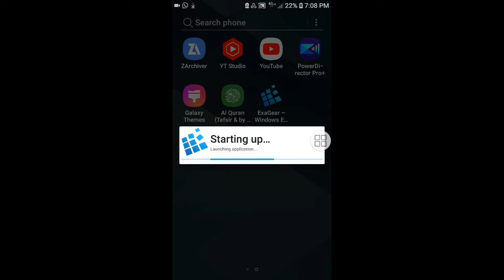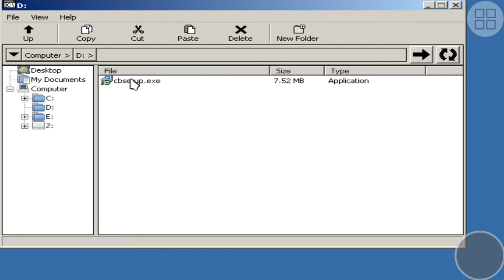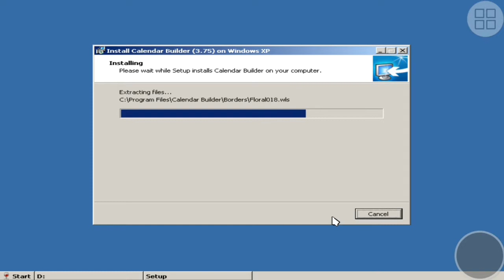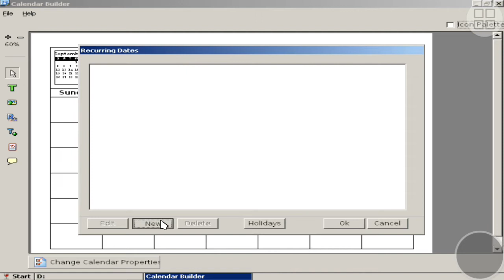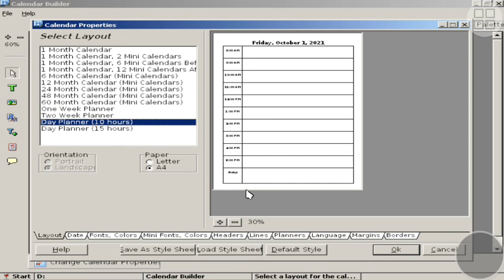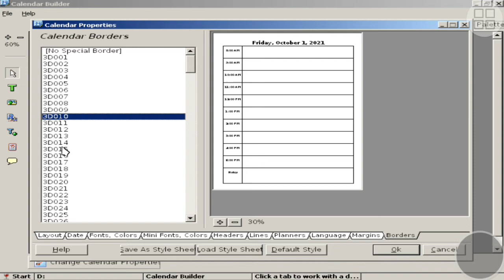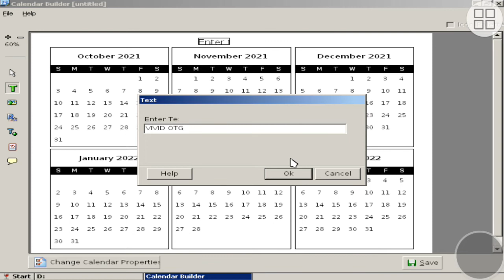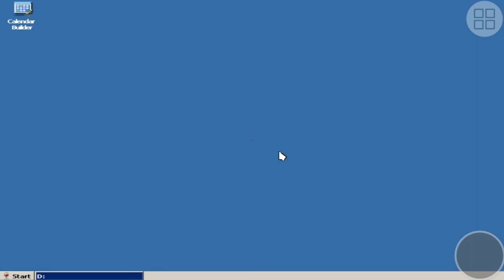Calendar Builder 2021 Pada Exagear Windows Emulator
Calendar Builder, sebuah software untuk membuat design kalender Pc.

Calendar builder